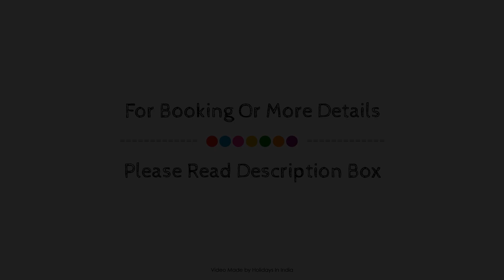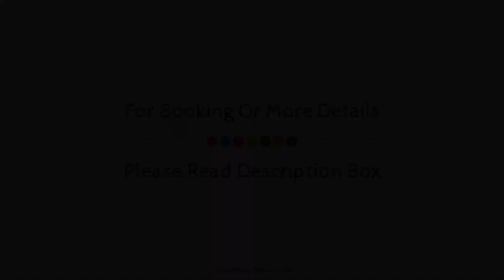Hotel Shanti Palace West Patel Nagar, New Delhi and NCR, India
About Property:
Hotel Shanti Palace West Patel Nagar is conveniently located in the popular Karol Bagh area. The hotel has everything you need for a comfortable stay. 24-hour room service, 24-hour security, daily housekeeping, 24-hour front desk, facilities for disabled guests are there for guest's enjoyment. Designed for comfort, selected guestrooms offer television LCD/plasma screen, non smoking rooms, air conditioning, wake-up service, desk to ensure a restful night. The hotel offers various recreational opportunities. Discover all New Delhi and NCR has to offer by making Hotel Shanti Palace West Patel Nagar your base.
Searching For
1. Hotel Shanti Palace West Patel Nagar - New Delhi and NCR
2. Hotel Shanti Palace West Patel Nagar - New Delhi and NCR Virtual Tour
3. Hotel Shanti Palace West Patel Nagar - New Delhi and NCR Rooms
4. Hotel Shanti Palace West Patel Nagar - New Delhi and NCR Amenities
5. Hotel Shanti Palace West Patel Nagar - New Delhi and NCR Videos
6. Hotel Shanti Palace West Patel Nagar - New Delhi and NCR Offers
7. Hotel Shanti Palace West Patel Nagar - New Delhi and NCR Deals
Audio Credit:
Track Title: Blank Slate
Artist: VYEN